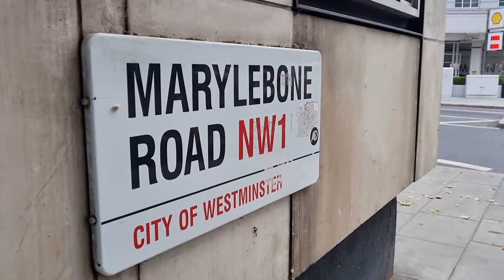Episode 184 - A Woman's Sin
Welcome to Murder Mile.

This is The Old Marylebone Town Hall on the Marylebone Road, London, NW1. To be honest, the town hall isn’t all that old, as this building was only built in the 1920s. But prior to its construction, on this site once stood a rather splendid dwelling for the city’s more affluent, it was called Salisbury Mansions.

Set in the central London prime location of near the newly opened Baker Street station and with its many rooms decorated by the finest drapers, this was not a home for those with a job – good Lord no – but the London pads of those with a ‘profession’, such as lawyers, doctors and stockbrokers.

One such resident was Frederick Chappell, a wealthy merchant from Liverpool, who had a townhouse a few streets away, but in a second-floor flat here, he secretly ensconced 24-year-old Emily Mitchell.

Once his maid, now his pregnant mistress, she lived the life of a lady; with a handsome allowance, fine foods and her clothes paid for by account, her existence should have been exquisite. In truth, she was treated like a ‘real lady’, she could never be treated as his wife, as she was not of the right class.

With the baby, due to be born in secret, even though its conception was as much his fault as it was hers, living in a world dominated by men, the impending child would be seen as her sin… not his… and therefore death would come to Salisbury mansions.

To find out more, check out episode 184 by Murder Mile, titled A Woman’s Sin.

Murder Mile UK True-Crime Podcast is was nominated BEST BRITISH TRUE-CRIME PODCAST 2018, iTunes Top 25 Podcast, praised as one of The Telegraph's Top Five True-Crime Podcasts and The Guardian's Podcast of the Week. It features 300+ untold, unsolved and long forgotten murders, all based in London's West End